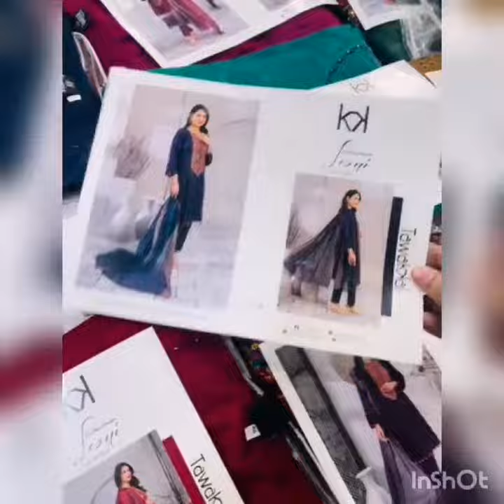Collection Alert LEONI By Tawakkal Fabrics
Collection Alert📣📢🔊
     🎗*LEONI*🎗
By Tawakkal Fabrics

*Semi-Stitched Heavy Boring Embroidered Jacquard Lawn Shirts with embellishments,*
With
*Digital Printed Fancy Dupattas & Unstitched Plain Cotton Shalwar *🧶

10 Designs Single Colour,
10 Piece Set📦

Box Price: 26,900/-

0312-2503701